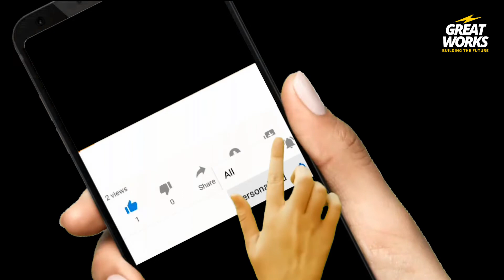how to screed top building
Learn how to screed a top building. This is a short video that shows the process of nice screeding touches on the wall before painting.